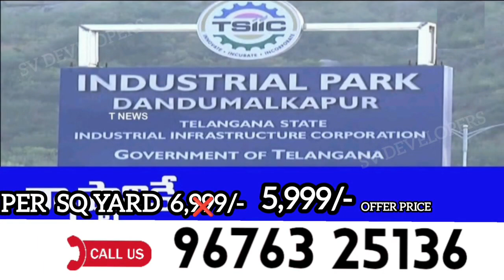Farm Land Plots For Sale || dasara and diwali Offer